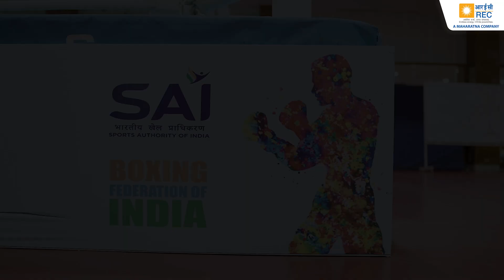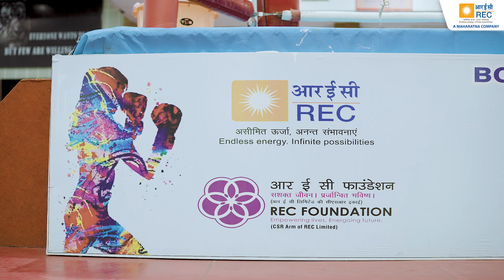Nikhat Zareen shares how REC's support has shaped her journey I RECFoundation # RECLimited I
India’s ace boxer Nikhat Zareen has been winning accolades and inspiring young boxers with her outstanding performances and extraordinary grit!

REC is delighted to support her training journey through our CSR initiative dedicated towards promoting Indian sportspersons, with a special focus on boxing.

Have a look at her exclusive byte as she shares how REC's support has shaped her journey.